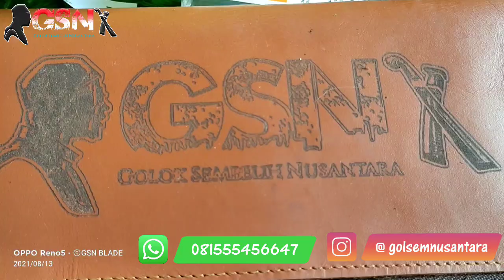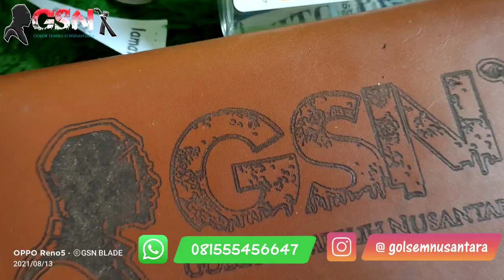GOLOK SEMBELIH BAJA SUP9 HANDLE TANRUS